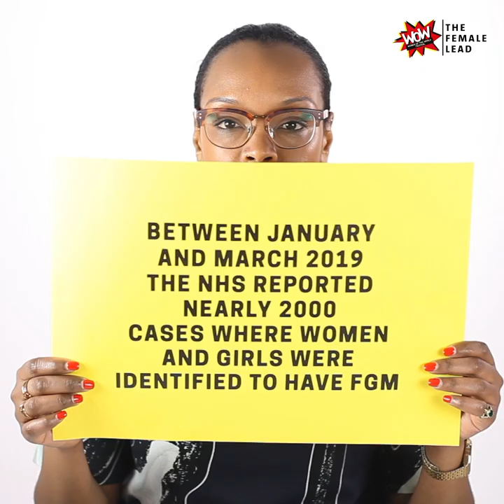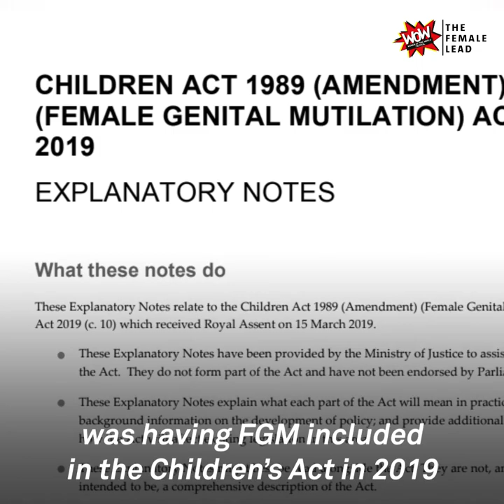Nimco Ali fights to end FGM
Today is International Day of Zero Tolerance for Female Genital Mutilation. Between now and 2030 there are 68 million girls at risk of Female Genital Mutilation. Nimco Ali who has dedicated her life to end FGM  🙌